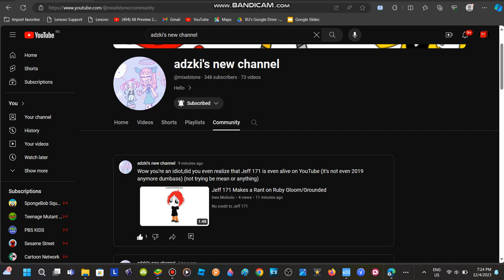You started again...